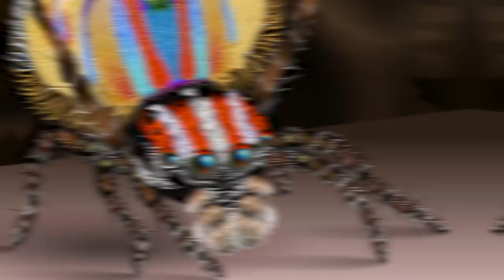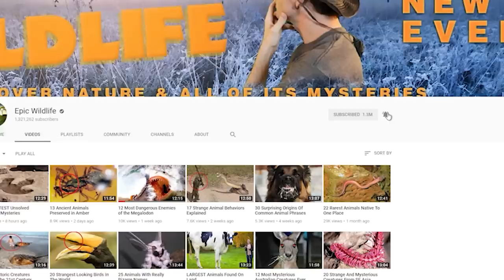Rare and Unusual Animal Colors and Markings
From colorful crustaceans and insects … to blonde zebras and pink panthers …  Here are 18 of the Most Rare and Unusual Animal Colors and Markings

#5  Migaloo the White Whale
While other marine mammals can be colored all white, this beast is one of the few regarded as a true albino.  In Australia, he’s regarded as the only all-white humpback whale specimen.  Migaloo has gathered a sizable following since first being sighted in 1991. His annual migrations to the warmer waters of Queensland state from Antarctica have become a must-see event for whale watchers.  Although Migaloo is an indigenous Australian word meaning ‘white fella’, his pale coloration has also inspired the nickname of Ghost Whale. His migration in 2019 is especially anticipated because the big guy turns 30!

#4  Venus the Two-Face Cat
This animal became a famous feline thanks to her distinctive coloration,  One-half of her face is orange, while the other half is solid black.  Venus also has eyes that are different colors.  One is icy blue, while the other is green.  The differing eye colors are the result of heterochromia (hetero-krome-ee-uh), which is caused by lower or higher levels of melanin.  Experts say that her unique genetic makeup qualifies her as a chimera (kie-meer-ruh) cat.  It refers to an individual that results when two or more embryos fuse in the womb.  Venus and her owner have parlayed the cat’s unique appearance into Internet stardom, with huge followings on Facebook and Instagram among other platforms.

#3  Spotless Cheetah Spotted
While we’ve been focusing on colors and markings, this segment might not seem to fit.  That’s because the cheetah involved doesn’t display its customary markings … or at least not so prominently.  Coming up, we’ll talk about the King Cheetah, which has extremely unusual fur patterns.  It ties into this cat because both conditions result from a recessive gene.  In the case of this spotless animal.  An adult specimen was sighted for the first time since 1921 in Kenya. That was big news because the spotless cheetah had taken on a near-mythic status due to its rarity.  However, the correct name for the cat is the ‘lesser-spotted cheetah’ because hundreds of tiny freckles are visible on the coat. Wildlife experts say that this cheetah’s mutation might increase its odds of survival in the wild.  That’s because its plain, tawny coat makes it appear more like a lion, which is a beast fewer predators will confront.

#2  King Cheetah
As we just saw, not all cheetahs have traditional spots.  For those that do, each individual is estimated to have around 2,000 of the solid black markings on their coat.  Those spots identify the cats much in the way fingerprints identify humans.   The unique spot patterns serve as a means for the cheetahs to identify one another. But every so often,a mutation occurs which alters the spots.  In those cases, the animal’s coat displays three wide, unique stripes running from their neck to tail, along with large blotchy markings.  Those specimens are called King Cheetahs, and at one time they were thought to be a separate species.  That was before wildlife biologists found that the rare mutation resulted from a recessive gene, not unlike the spotless animals.  Did you know that King Cheetahs have been documented in the wild only five times since the 1920s?

1...